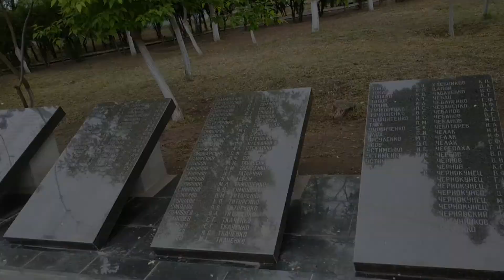День Победы!!! 75-летию Великой Победы посвящается...